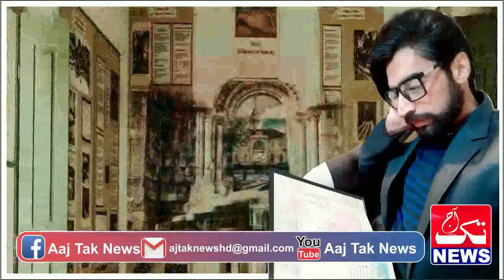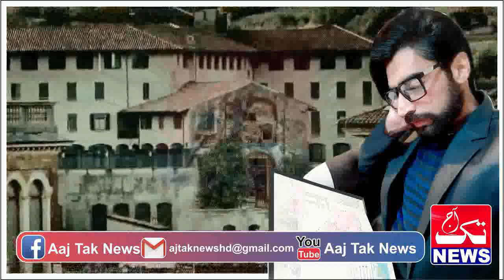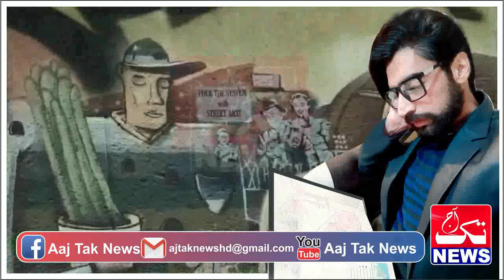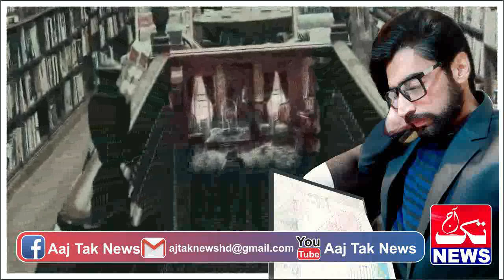RUSTAM SEYAAL | Ep 07